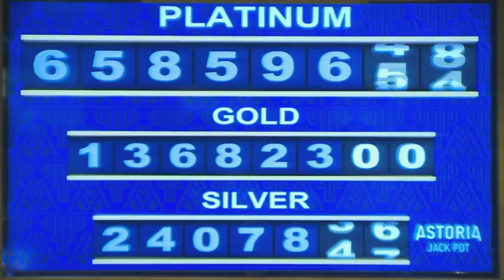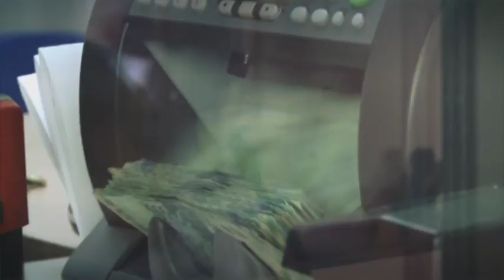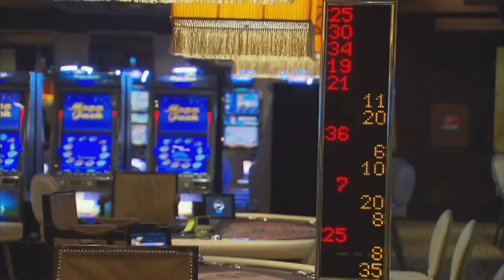Бюро расследований. Лас-Вегас по-казахстански